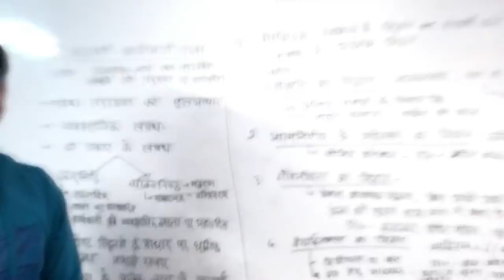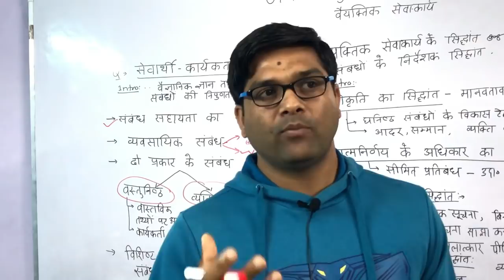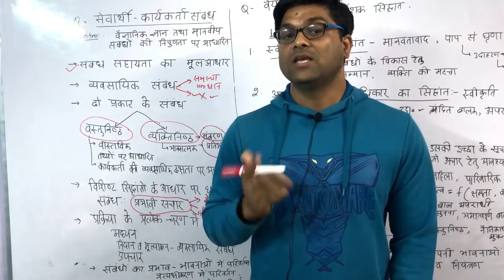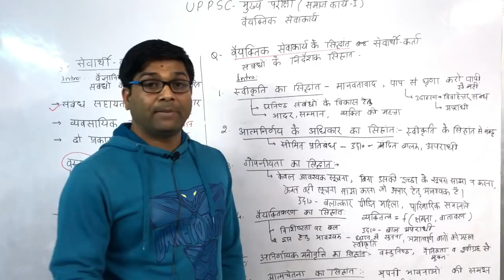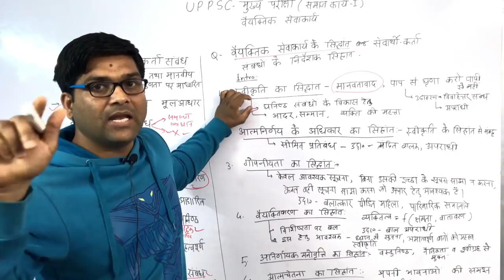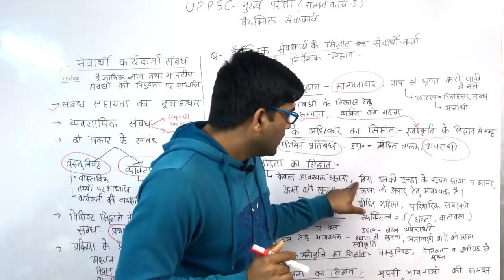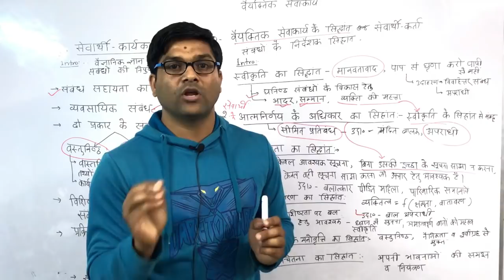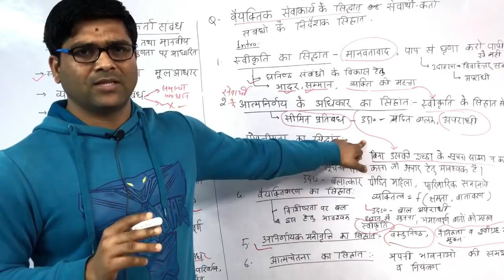SOCIAL WORK(UPPSC-MAINS) वैयक्तिक सेवाकार्य (CASE WORK) Lecture-4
वैयक्तिक सेवाकार्य (CASE WORK)
--सेवार्थी कार्यकर्ता सम्बन्ध
 (Client-case worker relationship)
--वैयक्तिक सेवा कार्य सिद्धांत
 (Principle of case work)